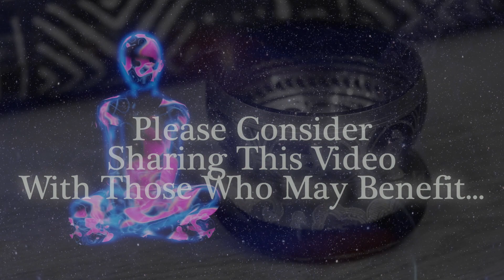5 Minutes Mindfulness Guided Meditation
5 Minutes Mindfulness Guided Meditation
With this 5 min relaxation meditation you can eliminate anxiety and stress. Also with this excellent 5 minute meditation for beginners or advanced, you can disconnect from your day to day and you can use it to start your day in the morning or at night to end the day before sleeping.

In this mindfulness 5 minutes meditation my intention is to help you focus by fixing your attention on your breathing. I hope you like this 5 min guided meditation for your personal improvement.

Meditation written and read by Robert Aceves

🧘 Looking for stress and anxiety relief, check out these practices: Guided Meditation for Detachment From Over Thinking (Anxiety / OCD /  Depression)

🙏  Let me know what you think and if you have any requests for more meditation or any other type of videos.

Robert Aceves
The meditations were begun with one purpose: simply to try and help people. Every meditation is produced with genuine care and love for those people who use them because I too have needed the kind of help these meditations are trying to offer others.
My ethos is to be as all-inclusive and as neutral as possible. I always welcome comments, feedback & suggestions and actively engage with my subscribers via my Facebook page, Instagram and many other social media accounts.